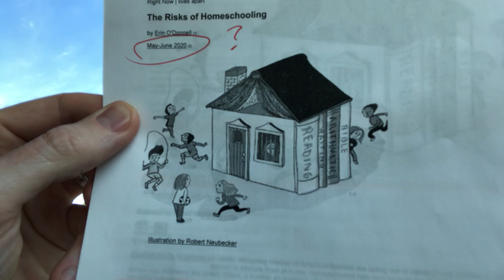Homeschooling is risky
God Bless,
RED GATT